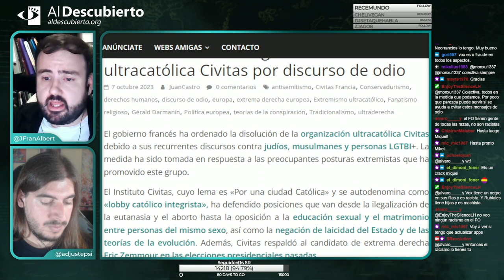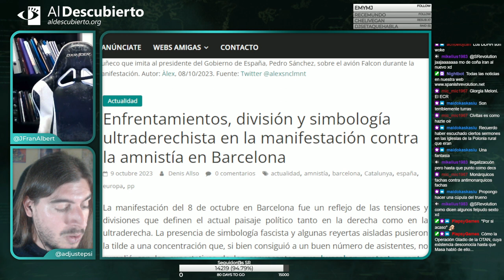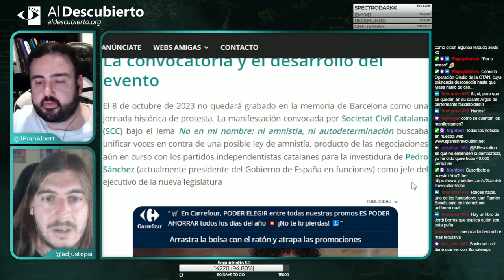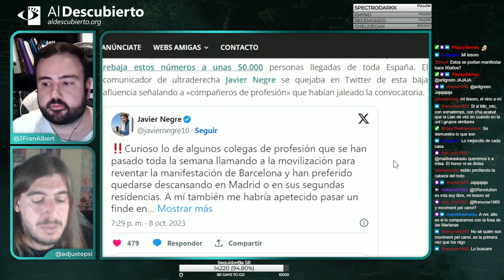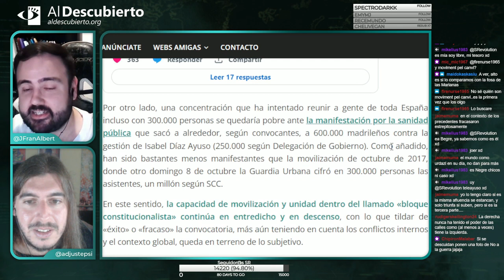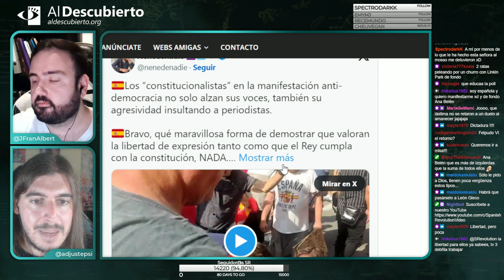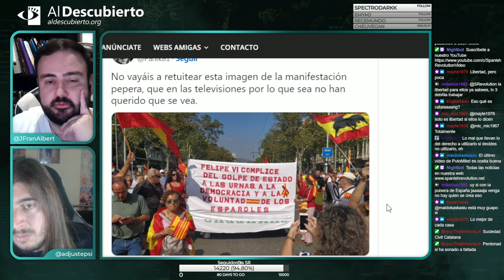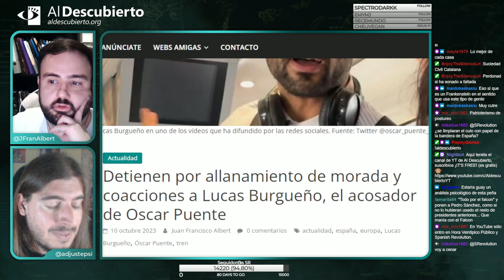ENFRENTAMIENTOS, DIVISIÓN Y SIMBOLOGÍA ULTRA EN LA MANIFESTACIÓN CONTRA LA AMNISTÍA EN BARCELONA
- Imagen de portada: Muñeco que imita al presidente del Gobierno de España, Pedro Sánchez, sobre el avión Falcon durante la manifestación. Autor: Àlex, 08/10/2023. Fuente: Twitter @alexsnclmnt